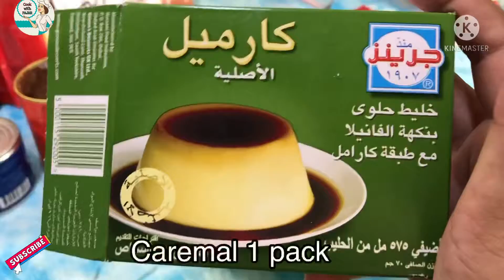10 minutes Dessert Recipe | Easy Dessert recipe ( No bake ) by cook with FAJAR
how to make dessert recipe in 10 minutes

Ingredients

Whipping cream powder 1 pack
Caremal 1pack
Coffee 1 tablespoons
Cocoa powder 1 tablespoons
Cream 2 can
Rusk cake / tea biscuits
Rast 2/3 hr Refrigerator